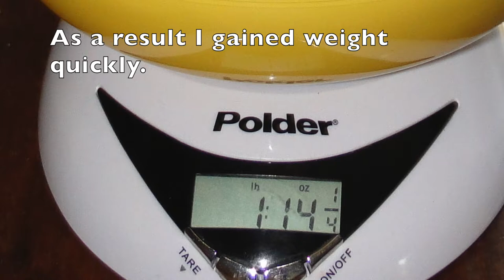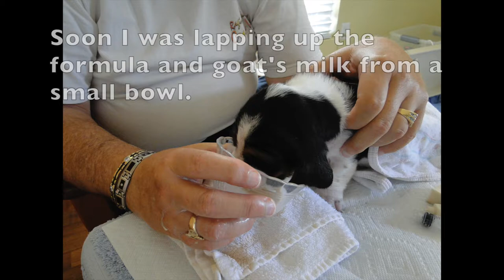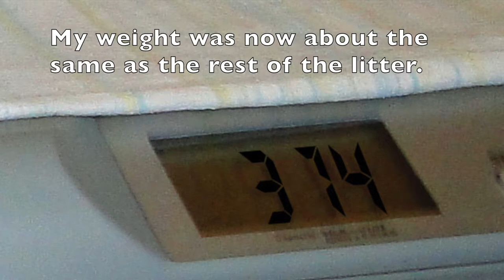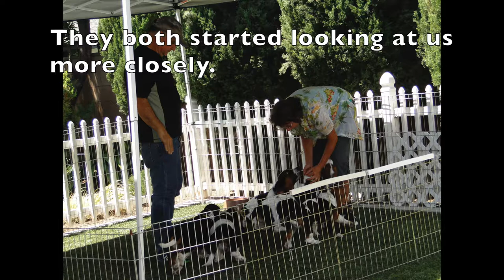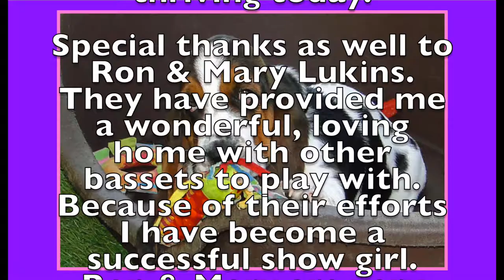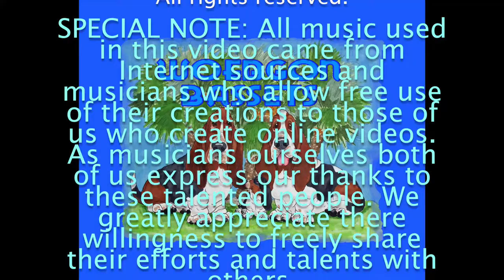Gingham Becomes Pixie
Videos from Woebgon Bassets. We're a basset hound kennel in Southern California with AKC Champion bassets. Occasionally we have puppies or adults available.We are AKC Breeders of Merit.